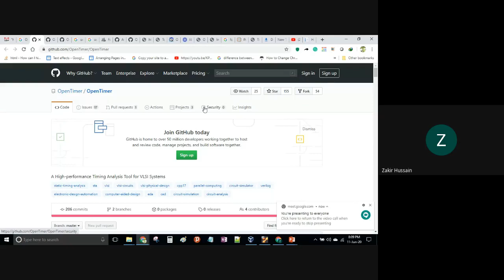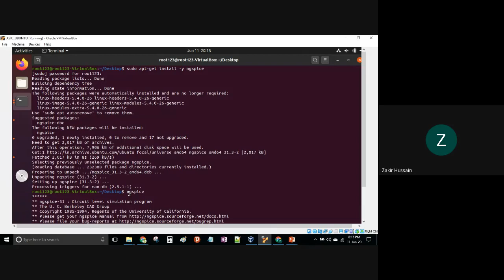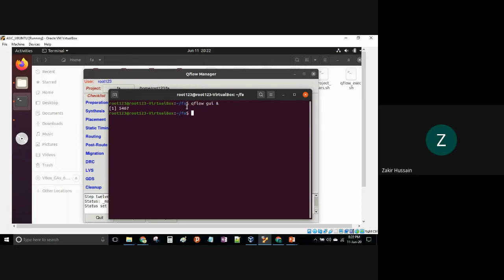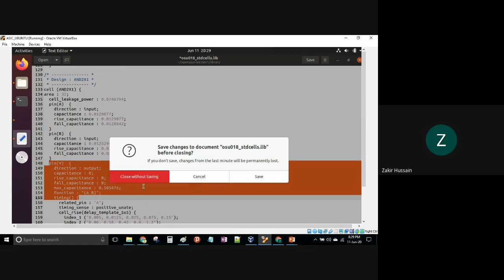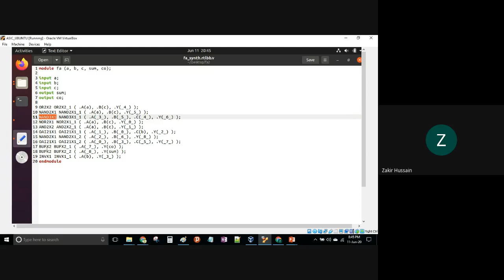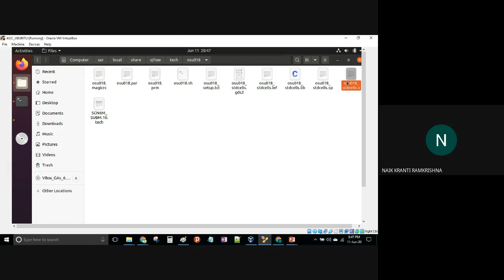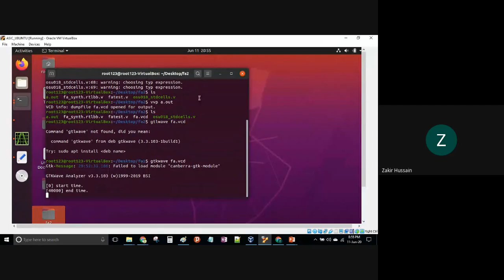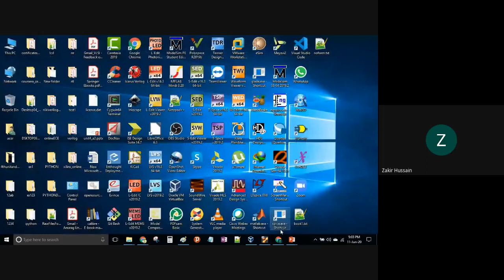Day2 - Post synthesis files, ngspice, post-synthesis simulation using iverilog